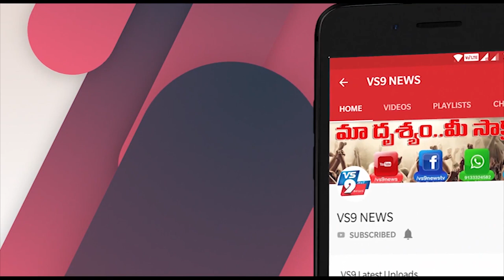కరోనా తర్వాత ఏం జరుగుతుంది | కేటీఆర్ ఏం చెప్పాడో చూడండి ||VS9NEWS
Watch:
కరోనా తర్వాత ఏం జరుగుతుంది..?
కేటీఆర్ ఏం చెప్పాడో చూడండి..!
వాయిస్ ఓవర్ 1.

ఆధునిక ప్రపంచం ఇప్పటివరకూ ఎప్పుడూ చూడని విచిత్రమైన పరిస్థితి కరోనా కారణంగా చోటు చేసుకుందని చెప్పాలి. రెండు ప్రపంచ యుద్ధాలు చూసిన ప్రపంచానికి.. వైరస్ విరుచుకుపడితే పరిణామాలు ఎలా ఉంటాయన్న విషయం ప్రపంచ ప్రజలకు అర్థమైందని చెప్పాలి. తుపాకీ గుండు పేలకుండానే యావత్ ప్రపంచం స్తంభించిపోవటమే కాదు.. ప్రజలు రోడ్ల మీదకు అడుగు పెట్టకున్నా..ప్రాణాలు పోగొట్టుకుంటున్న తీరు ఆందోళనను కలిగిస్తోంది.
ఇదంతా ఒక ఎత్తు అయితే.. కరోనా తర్వాత ప్రపంచంలో చోటు చేసుకునే మార్పులు ఏమిటి? అన్నదిప్పుడు ప్రశ్నగా మారింది.